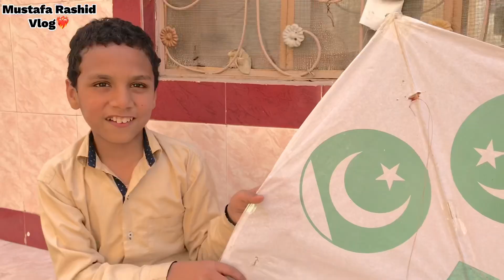THE CHILD DID AMAZING🔥 || Basant 2023 || kite flying kite lover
THE CHILD DID AMAZING🔥 || Basant 2023||kite flying

THE CHILD DID AMAZING🔥 || Basant 2023

daily vlog,
Daily vloger children
Daily vlog arabic
Maaz safdar
Maaz safdar vlog today new vlog
Duky bhai vlog
Maaz safdar vs duky bhai
Duky bhai life story
Duky bhai wife
Duky bhai vs sham idrees
Duky bhai income
Kite flying
Kite banany ka tareeka
Kite video
Kiteretsu
Kite tiktok
Kite collectine big kites
Kites movie song
Kite box office
 Kite game
Kite azam
Kite abubakar
C kite vs hybrid
C k kite center lucknow
Kite drawing for kider
Kite day
Kite d yt
D i y kite
D m lucknow
Kite episode
Kite
Kite easy
Kite game cartone
Kite shop
Kite shop  in haripur
Kite shop in faisalbad
Kite shop in gwalior
Kite shop in Pakistani
Kite shop in dubaei
Kite shop ki video
Kite shop kolkate
Kite challenge 2022
Kite challenge games
Kite challenge
Kite challenge in telugu
Kite challenge kite challenge
Big kite challenge
Big kite
Elite challenge
elite challenge 2022
Kite challenge fight
Kite challenge flying
Kite challenge flying 2022
Kite challenge vlog
Kite challenge vloges
Kite challenge bloges
Kite flying lover
Patang bazz
Patang bazz children
Patang bazz larka
Patang bazz top flying
Patang making
Patang making learn
Patang makin learn children
Children
Children kite
Children kite flying
Children kite making
Children kite lovers
Children Bast
Basant 2022
Basant 2023
Basant 2024
Basant kite flying
Basant kite flying faslabad
Basant kite flying multan
Basant kite flying sahiwal
Basant kite challenge